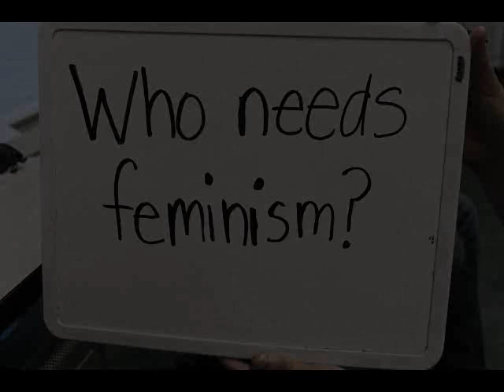Lassen sich gesellschaftliche Verhältnisse dekonstruieren?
Lassen sich gesellschaftliche Verhältnisse dekonstruieren? Feministische Rückfragen an die queer-Theorie.

Seit Beginn der 1990er Jahre existiert sowohl in der Geschlechtertheorie wie in unterschiedlichsten subkulturellen Lebenszusammenhängen die Vorstellung, dass der Veruneindeutigung der Geschlechtergrenzen resp. der Pluralisierung geschlechtlicher Identitäten ein subversives Potential innewohnt. Geschlechterverhältnisse lassen sich aber ebenso wenig „dekonstruieren“ wie Produktionsverhältnisse. Mit dieser These tritt der Vortrag einer Vorstellung von politischer Veränderbarkeit entgegen, wie sie sich im Umfeld der US-amerikanischen Cultural Studies entwickelt hat, in deren Tradition auch die Queer-Theorie steht.
Im Fokus queerer Kritik stehen sogenannte „Identitätsfestschreibungen“. Gesellschaftliche Verhältnisse erscheinen somit primär als durch „Bedeutung“ konstituiert. Es geht heute aber nicht länger um Bedeutungsfestschreibungen. Was uns auf ideologischer Ebene geschieht, muss vielmehr als De-thematisierung von Geschlecht bei einer gleichzeitig stillschweigenden Feminisierung der Lasten bezeichnet werden.

Tove Soiland ist Feministische Theoretikerin und Lehrbeauftragte an verschiedenen Universitäten.

Diese Veranstaltung der Falken Jena fand am 03. Juli 2013 in Kooperation mit dem Gleichstellungsreferat der Uni Jena und den Falken Thüringen statt.